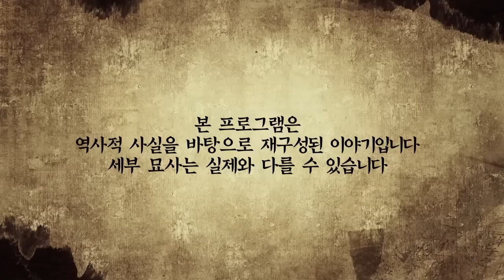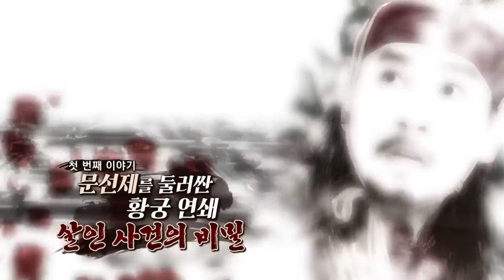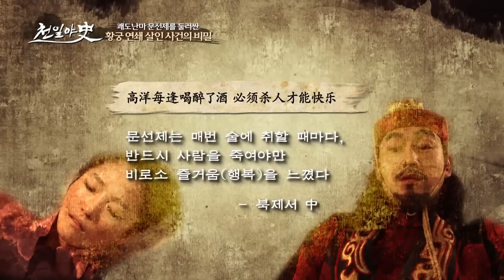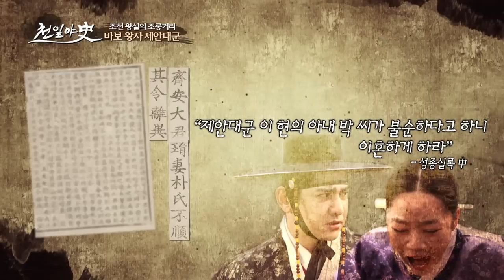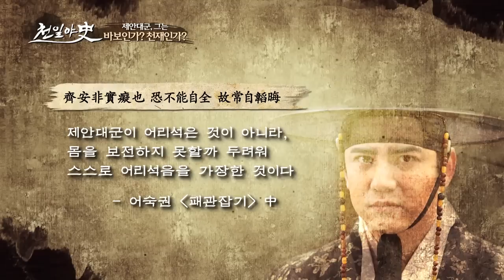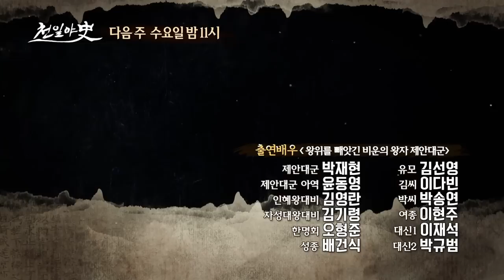천일야사 4회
천일야사(史) 4회

[쾌도난마 문선제를 둘러싼 황궁 연쇄 살인 사건의 비밀]
쾌도난마의 주인공 문선제! 그가 황궁에서 벌어진 연쇄 살인 사건의 배후를

추적하는데... 과연 범인은?!

[왕위를 빼앗긴 비운의 왕자 제안대군]
왕위 계승 1순위의 제안대군, 그런 그가 궁에서 쫓겨나 바보로 살다 조정에 찾아갔다. 비

운의 왕자 제안대군의 속사정은?